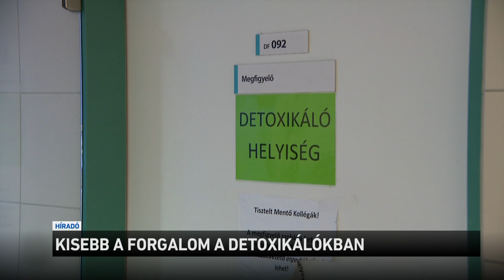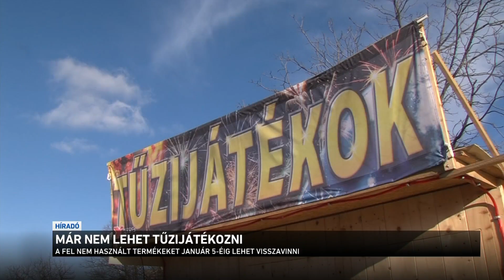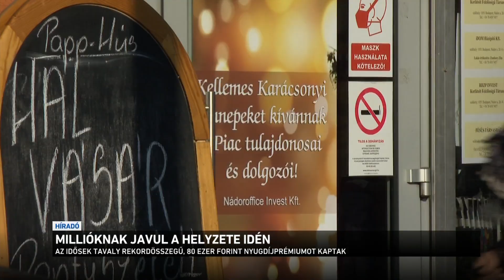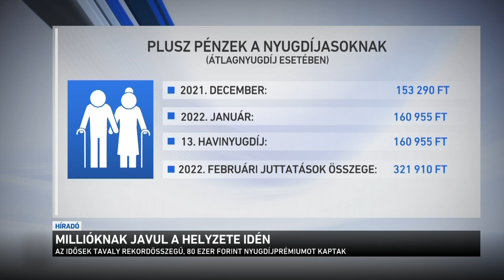Híradó 2022.01.01. 12:00